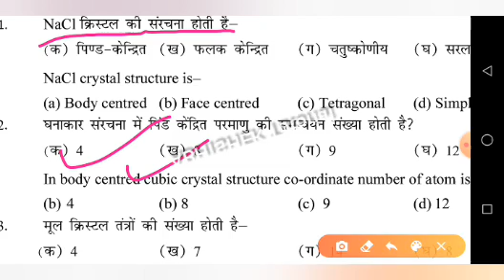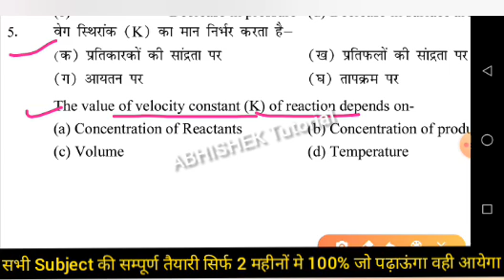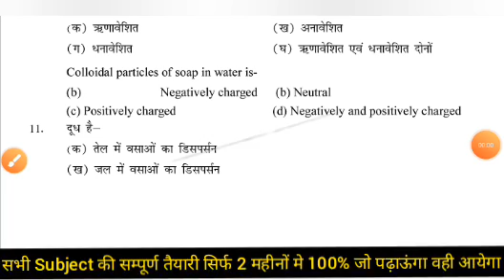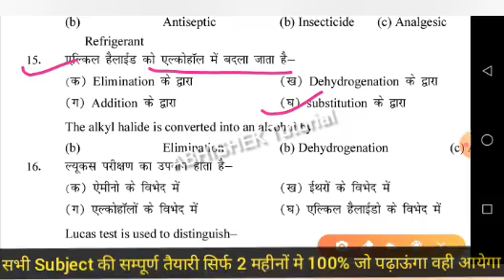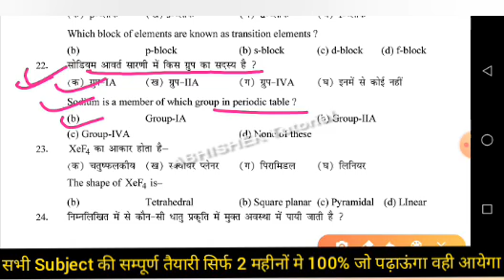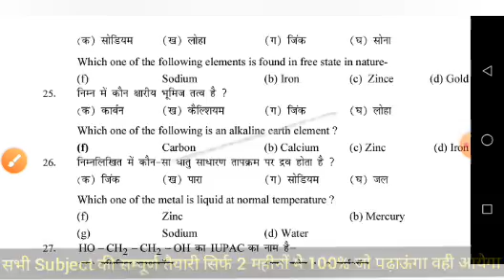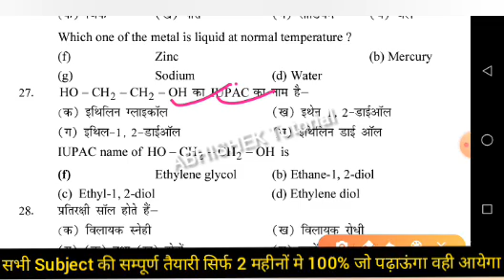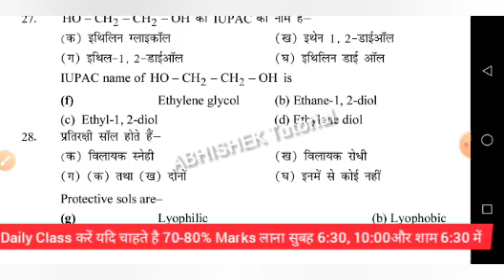12th Chemistry Question OUT Series Part 6 | Bihar Board Exam Questions Out 2021 |Chemistry Objective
More Features :

1) Saari important books milengi solved video solutions ke saath

2) Previous year papers, Important PDFs, Question Bank

3) Crash Course, Mock Tests, Quiz

4) India's biggest student's community

& much more

3 Crore se zyada bachho ka bharosa!!